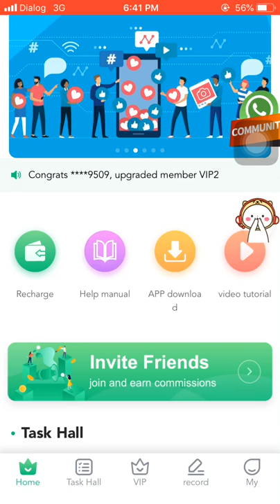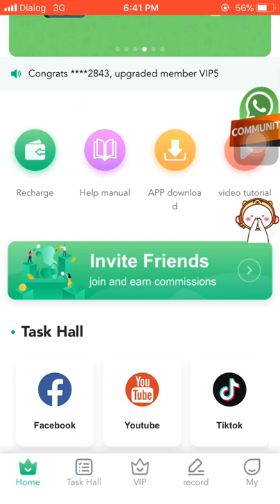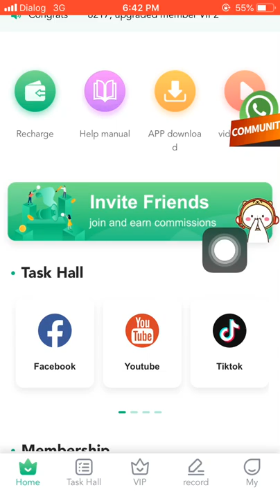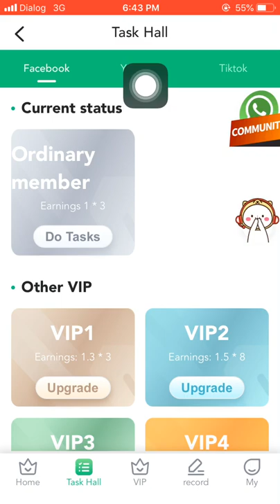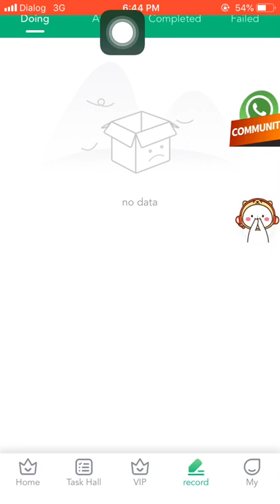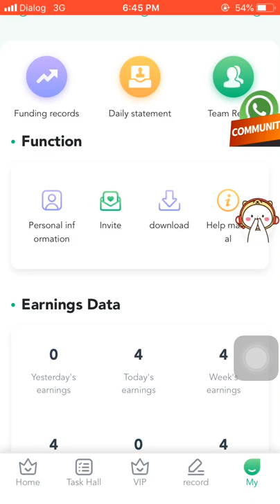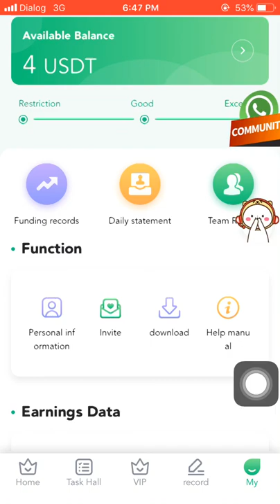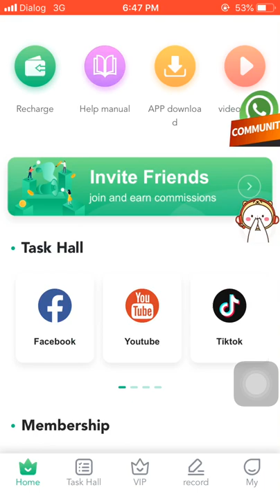CHEIL WORLDWIDE | SITE | review | FREE REGISTER | BONUS_USDT | #2022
✅You can Every day 10 shiba inu instant withdraw.